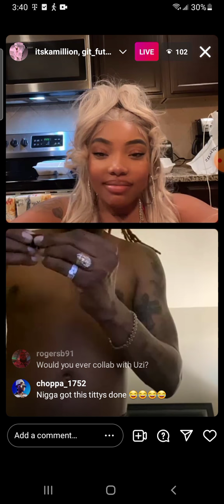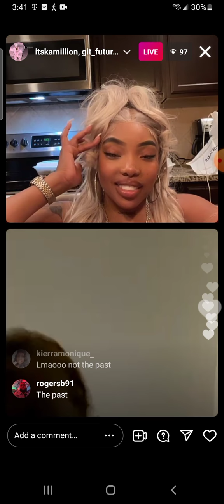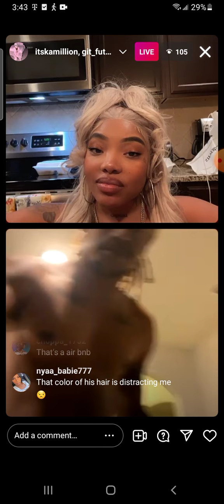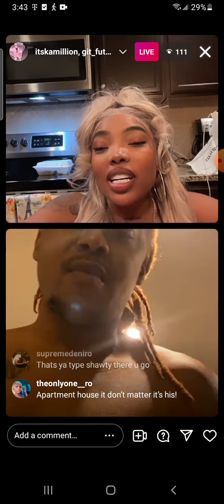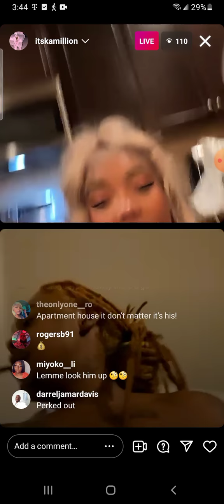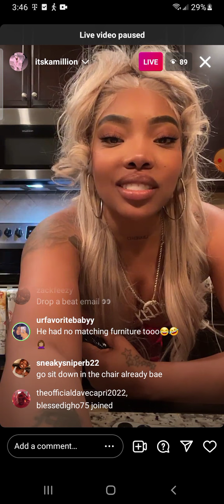itsKamillion live with future brother "the past" 🤣